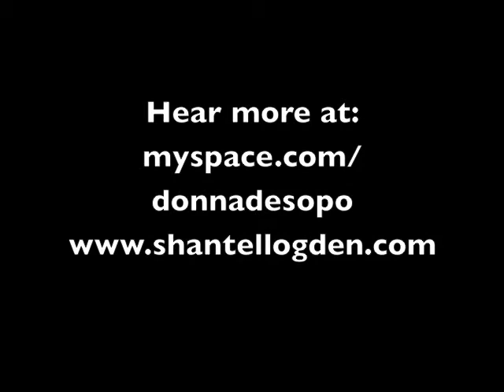DonnaDeSopo_TillMyJohnWayneComes Along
Donna DeSopo tells the story behind the song "Til My John Wayne Comes Along" co-written by Donna and Shantell Ogden.